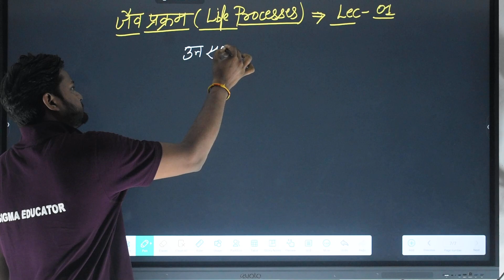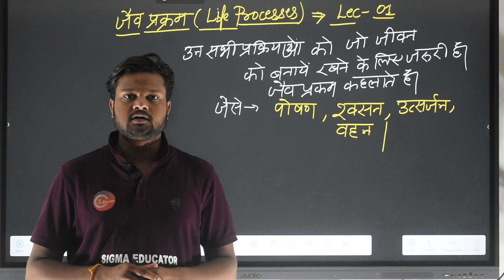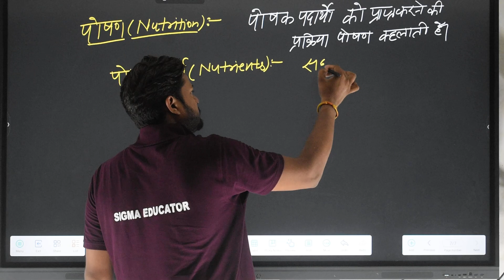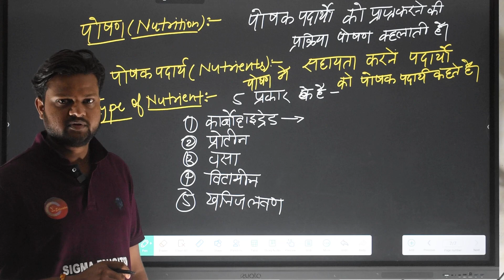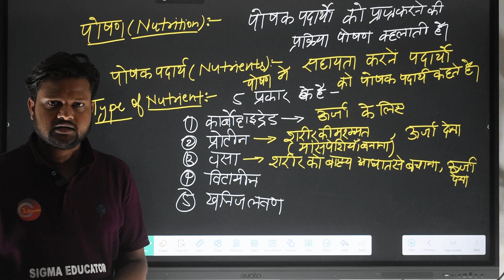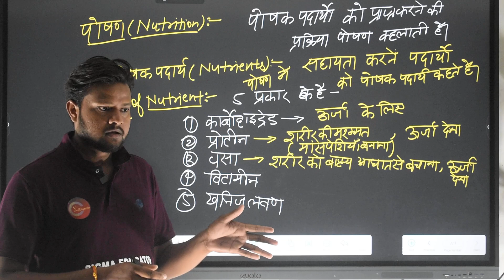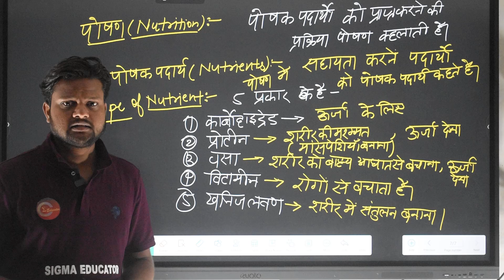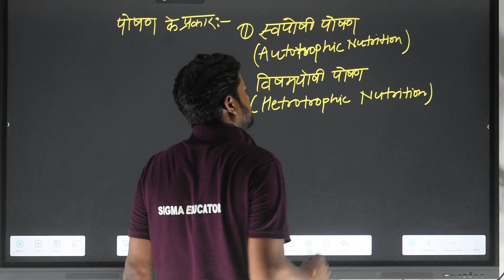Life Processes Class 10th।। Biology।।Board 10th class।। Foundation class of Biology।।Lec-1 Nutrition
Life Processes Class 10th
Biology Board 10th class Foundation class of Biology Lec-1 Nutrition

Your Queries-
1- Life processes class 10th biology lecture
2- Foundation class of Biology
3- Type of nutrition
4- Type of nutrient
5- Autotrophic nutrion and Heterotrophic nutrition
6- work of carbohydrates
7- work of protein
8- work of fat
9- work of vitamins
10- work of minirals
11- meaning of life processes
12- introduction of life processes
13- example of life processes
14- class 10th biology first chapter

Sigma educator family
Sigma educator team